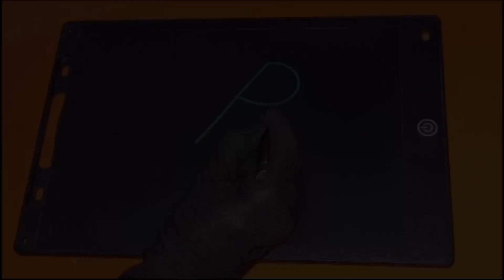how to draw with Alphabet || How to draw a Parrot with P 🦜 || Parrot Drawing || fun with Alphabet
How to draw with alphabet || How to draw a parrot with P || Fun With alphabets || parrot Drawing || how to draw bird step by step Drawing || Easy bird drawing || how to draw a bird

Material used for ALPHABETS DRAWING : 👇👇👇👇 LCD writing Tablet from Drawing

Please watch the video till the end to support me.Give a thumbs up,,,,,,,,keep commenting if you can realise which one is real and share with your family & friends,,,,,, Thank u guys

ABOUT :- Hi friends in this video I am going to share with you How to draw picture using Alphabets (Alphabets drawing) very easy step with LCD Writing Tablet. Learn to draw a picture using alphabets from A (turn Alphabets), easy drawing for everyone. Drawn simply and without unnecessary words, everything is clear even for beginners.
alphabet lore minecraft
alphabet drawing for nursery class
how to draw with alphabet
how to draw with alphabet letters
how to draw with alphabet and numbers
how to draw ganesha with alphabets
how to draw animals with alphabet
how to draw cat with alphabet
how to draw using alphabets
how to draw letters a to z
how to draw alphabet a
how to draw alphabet animals
how to draw alphabet b
how to draw letter c
how to draw d alphabet
how to draw dog with letter d
how to draw letter d
draw letter d
draw alphabet animals
draw the alphabet
how to draw alphabet e
how to draw letter e
how to draw alphabet f
how to draw a letter f
how to draw a letter g
how to draw letter h
i how to draw
how to draw letter j
how to draw bubble letter j
how to draw a letter k
k to draw
how to draw a k in block letters
how to draw alphabet lore
how to draw alphabet lore f
how to draw alphabet lore b
how to draw alphabet lore c
how to draw alphabet lore z
how to draw alphabet lore d
how to draw alphabet lore g
how to draw alphabet lore e
how to make minecraft alphabet banners
how to draw a letter m
m drawing easy
how to draw letter n
how to draw p
how to draw letter q
q alphabet drawing
how to draw letter r
drawing through the alphabet
how to draw 3d alphabet step by step
how to draw s alphabet
how to draw letter u
how to draw a letter u
how to draw v alphabet lore
how to draw letter v
v alphabet drawing
x letter drawing
how to draw letter y
how to draw a letter y
how to draw a capital y
how to draw z alphabet lore
how to draw letter z
how to draw alphabet lore letter z
how to draw bubble letter z
how to draw z
how to draw the letter z

how to draw a parrot for kids
how to draw a parrot step by step
how to draw a parrot realistic
how to draw a parrot art hub
how to draw a parrot fish
how to draw a parrot realistic step by step
how to draw a parrot flying step by step
how to draw a parrot cute
how to draw a parrot cartoon
how to draw a parrot fish easy
how to draw a parrot realistic easy
how to draw a realistic parrot step by step easy
how to draw a parrot hard
how to draw a parrot in easy steps
how to draw a parrot in minecraft
how to draw a parrot images
how to draw a bird in the sky
how to make a parrot like you
how to draw a bird legs
how to draw a bird little
how to draw a lady bird
how to draw a love bird
show me how to draw a parrot
how to make how to draw a parrot
how to draw a parrot nest
how to draw a night parrot
how to draw a bird nest
how to draw a bird nest with eggs
how to draw a bird numbers
how to draw a parrot with number 2
how to draw a parrot using numbers
how to draw a parrot on a tree
how to draw a parrot sitting on a tree
how to draw a parrot picture
how to draw a parrot preschool
how to draw a parrot with pencil
how to draw a quaker parrot
how to draw a rainforest parrot
how to draw a parrot step by step easy
how to draw a parrot sketch
how to draw a parrot step by step video
how to draw a parrot simple
how to draw a parrot step by step for beginners
how to draw a bird tutorial
how to draw a bird that is flying
how to draw a bird tail
how to draw a bird tiktok
how to make a parrot talk fast
how to make a parrot stop follow you in minecraft
how to draw a zombie bird
how to draw a new zealand bird
how to draw a parrot videos
how to draw a bird 1-7
how to draw a bird 12345
how to draw a bird in 1 minute
how to draw a bird for grade 1
how to make a parrot in little alchemy 1
how to draw a bird 22